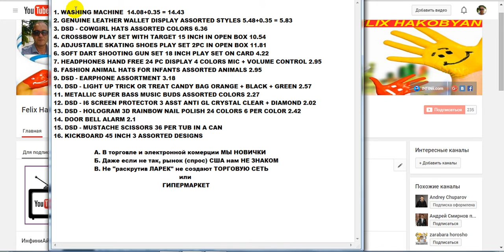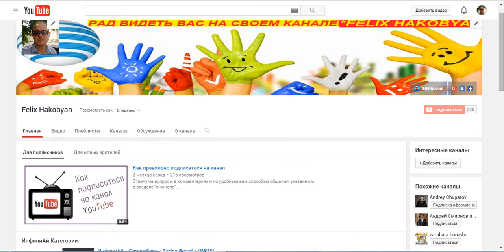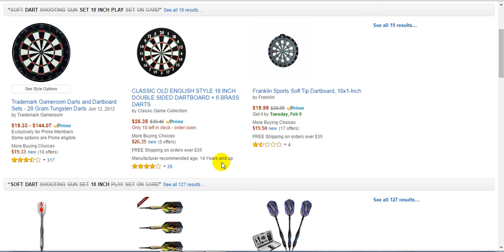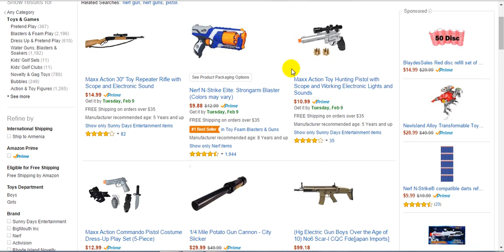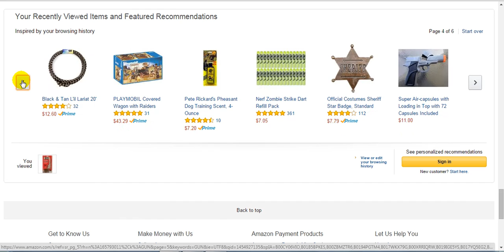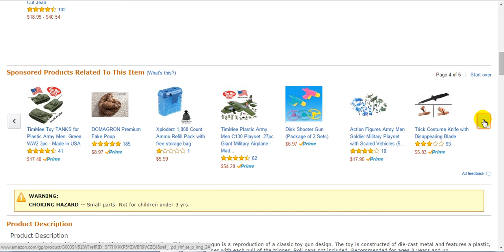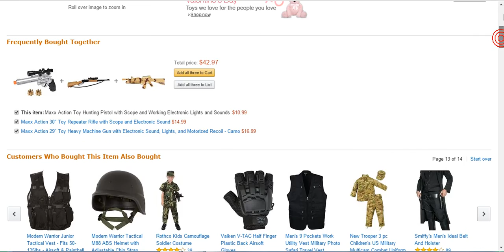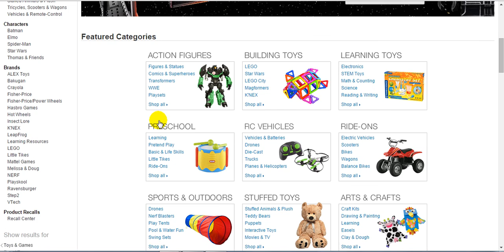ИнфиниАй + МОЙ СПРИНГБОРД + INFINii